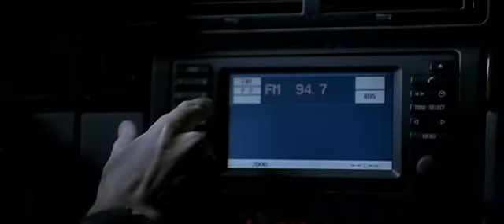The Hire - 01 - Ambush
The BMW film series, "The Hire" was a series of eight short films (each about eight minutes long, on average) produced for the Internet in 2001 and 2002. A form of branded content, all eight films featured popular directors from across the globe, starred Clive Owen as the "Driver", and highlighted the performance aspects of various BMW automobiles.